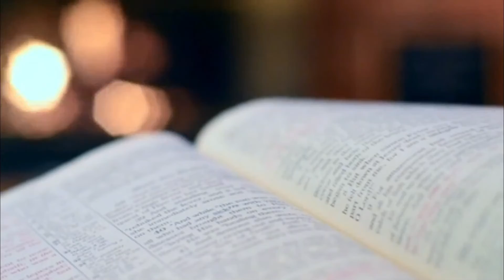Exodus 17 || Royalty Free KJV Audio Bible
This is an audio bible of the KJV version with an English Subtitle.  To read the subtitle, please enable the cc option.

Play the Bible anywhere and anytime. Remember God's word  to Joshua in Joshua 1: 8
"This Book of the Law shall not depart from your mouth, but you[a] shall meditate in it day and night, that you may observe to do according to all that is written in it. For then you will make your way prosperous, and then you will have good success."
Download and share with friends and family